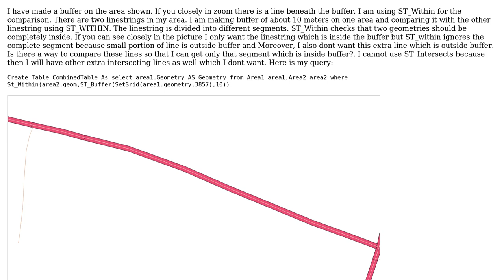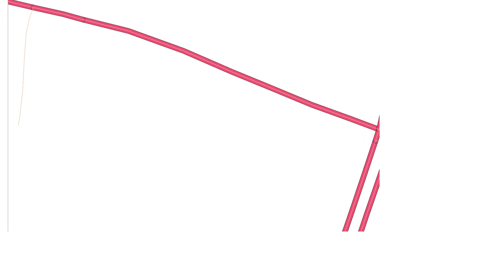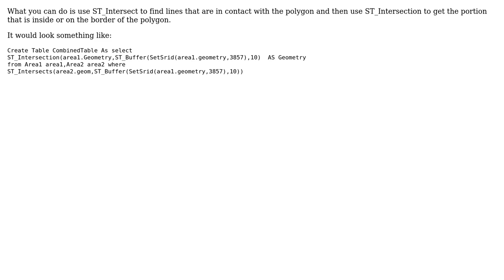GIS: Remove the extra Segement of Line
With thanks & praise to God, and with thanks to the many people who have made this project possible! | Content (except music & images) licensed under CC BY-SA | Music | Images & others | With thanks to user Nicklas Aven user mimetype and the Stack Exchange Network Trademarks are property of their respective owners. You are responsible for your own actions.